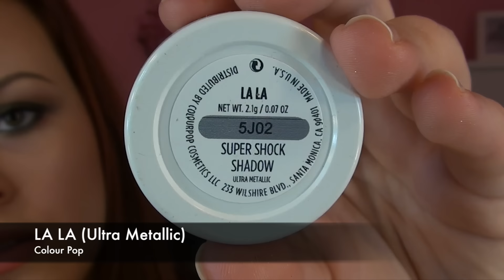Haul Colour Pop y Por los Pelos Peluqueros // Rocio Soriano //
INFORMACIÓN SOBRE EL CANAL

Post sobre como comprar con Shipito (ella también cuenta su experiencia comprando en Sephora USA)

Por INSTAGRAM me puedes seguir ROCIOSORIANOMAKEUP!!

♡ Actualizo mucho tanto Instagram como Facebook y Twitter diariamente. ♡

- BEBITUS: página Web para el bebé y la mamá!

- Cámara de vídeo: Sony Handy Cam HDR-CX116E
- Mis fotos de la Web y las que salen en los vídeos son realizadas con Iphone 4S o con mi Cannon Eos 1100D EF.S 18-55 mf/3.5-5-6 ISII
- Edito con IMOVIE 9.0.9

★ MÚSICA ★
Utilizo música que contiene el programa de edición Imovie para Imac.
Si utilizo otras canciones lo especifico aquí.

Nota: Todos los comentarios de este vídeo son libres y no están manipulados por ninguna empresa.